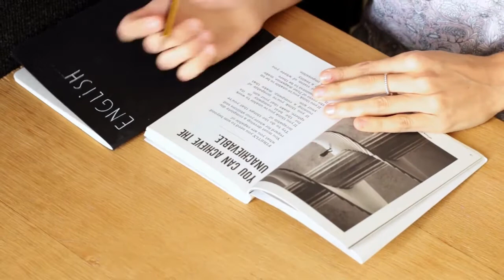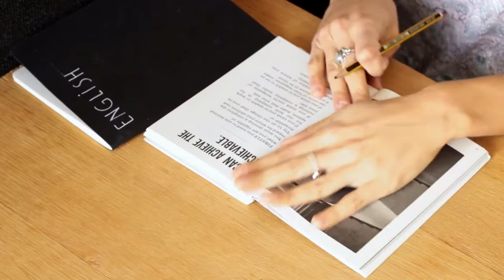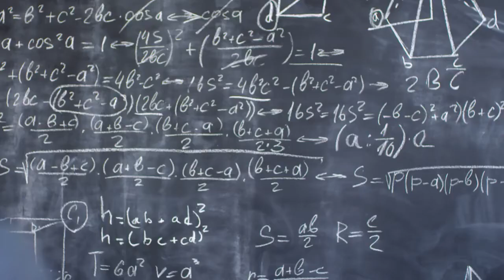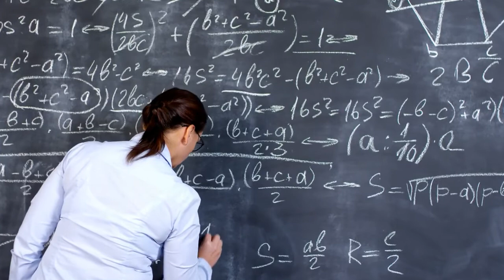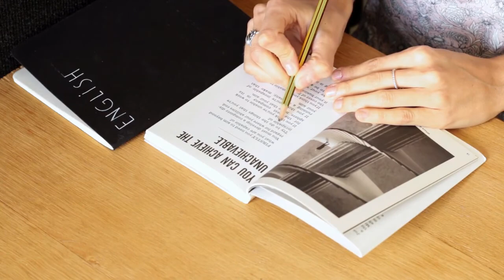Ambient Study Music To Concentrate | 5 minutes of Music for Studying, Concentration and Memory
Peace Buddy created 🎧Ambient Study Music To Concentrate, 5 minutes of Music for Studying, Concentration and Memory Relaxing Music, Calming Music, Stress Relief Music, Peaceful Music, Relax which brings deep focus, peace to your mind and also brings peace, relaxation, success, and achievements in your daily life.

Peace Buddy  aims to serve you the best quality of Relaxing Music, Meditation Music, Sleep Music, Healing Music, om chanting Study Music, Reiki Healing Music, Zen Music, Spa Music, Yoga Music and Massage Music.In Addition, we also generate brain wave Binaural Beats ( Delta Wave, Theta Wave, Alpha Wave, Gamma Wave & Beta Wave ) to solve the various health problems like anxiety, disorders, sleep problem, depression, insomnia, focus, migraine,stress,aggressive behavior and many more.

comment on your suggestion for this video